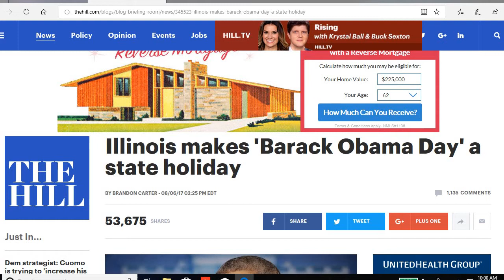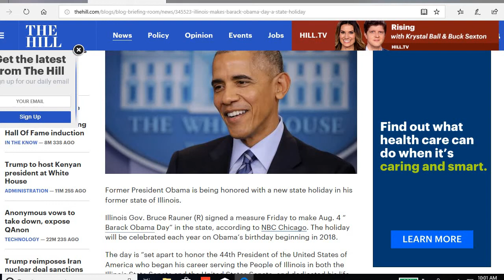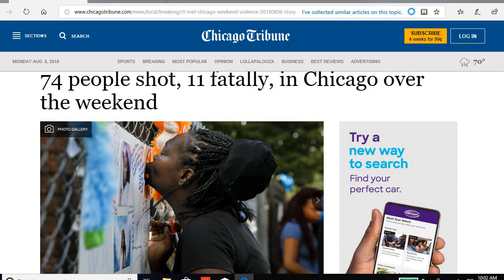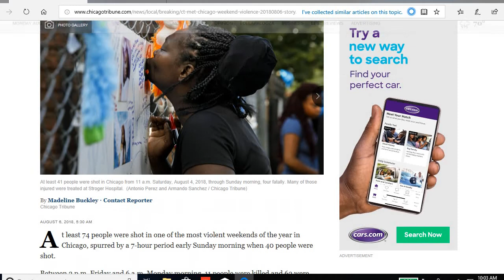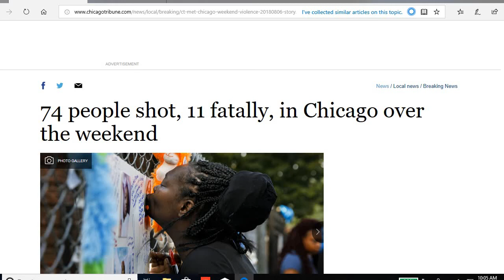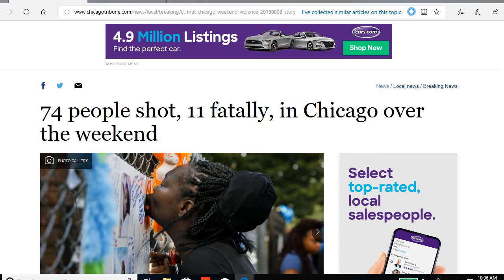Obama Day & Chicago Atrocities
The state of Illinois has declared August 4th "Obama Day", but on that very same weekend, Chicago had 74 people who got shot, 11 were fatalities.